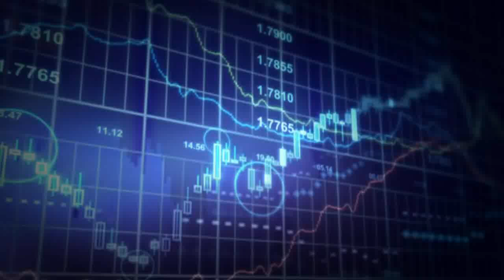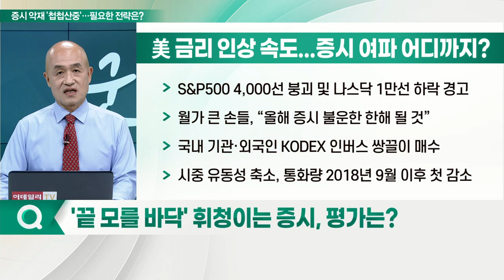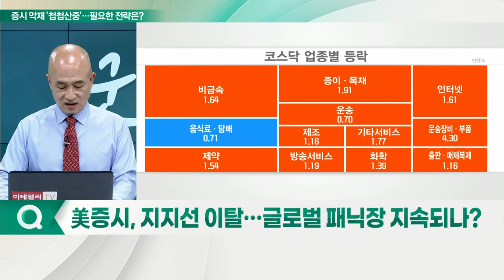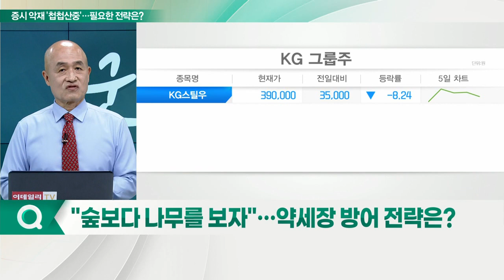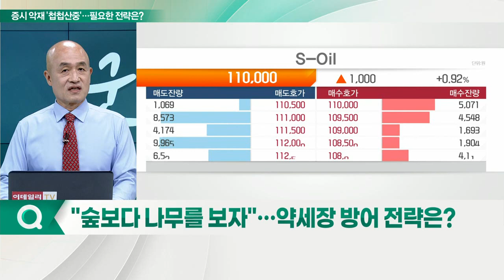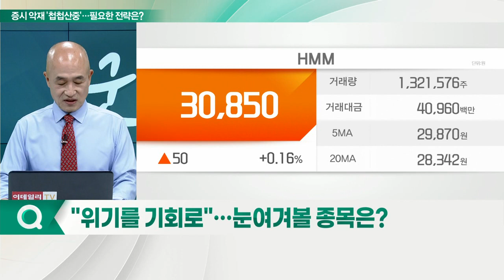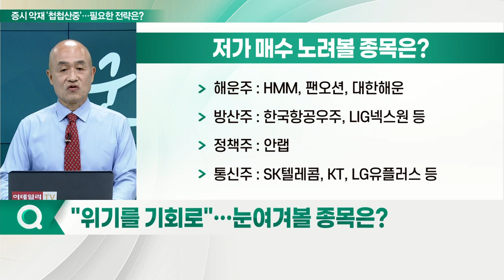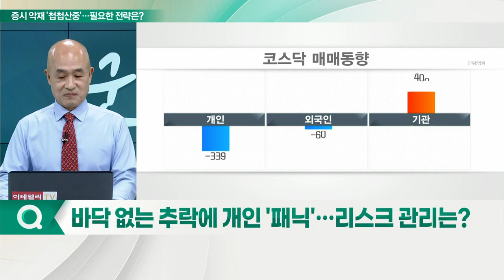공포로 내몰린 금융시장 '패닉장' 언제까지… 전략은?_이슈포커스 (20220513)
Q. '끝 모를 바닥' 휘청이는 증시, 평가는?
Q. 美 증시, 지지선 이탈… 글로벌 패닉장 지속되나?
Q. "숲보다 나무를 보자"… 약세장 방어 전략은?
Q. "위기를 기회로"… 눈여겨볼 종목은?
Q. 바닥없는 추락에 개인 '패닉'… 리스크 관리는?